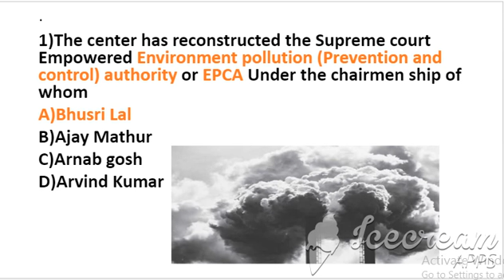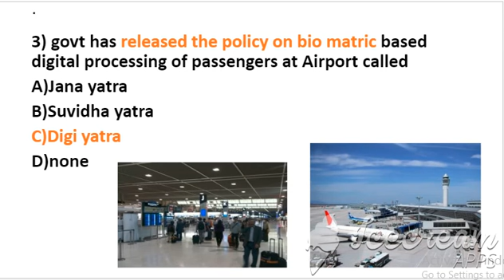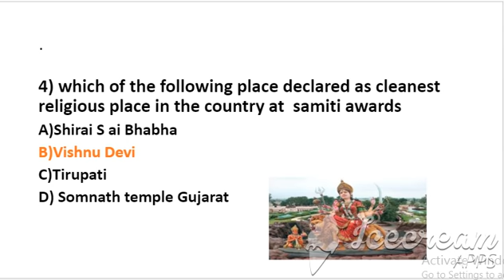daily current affairs